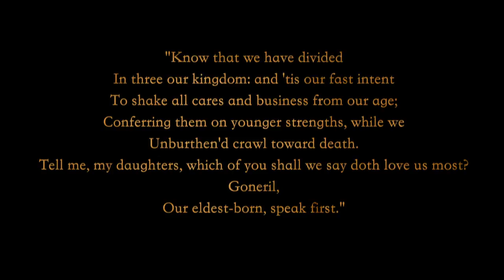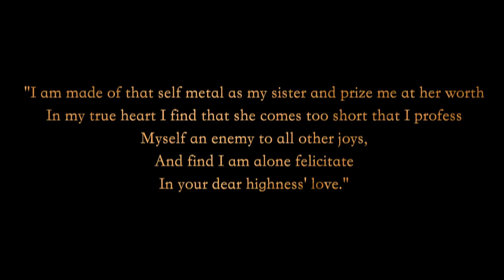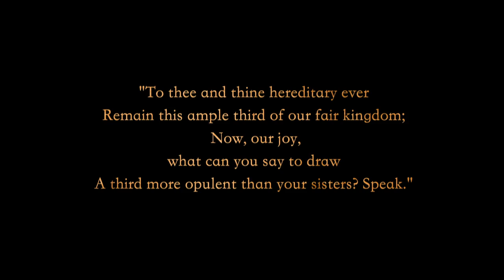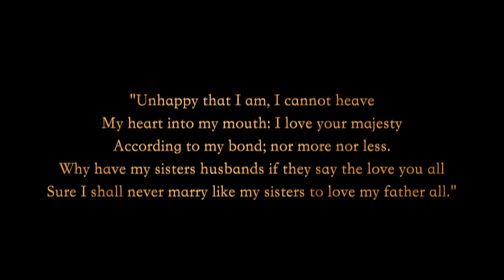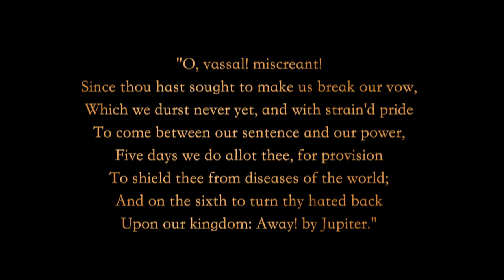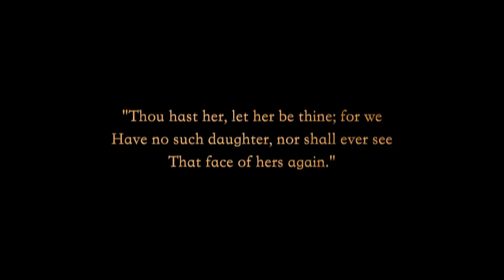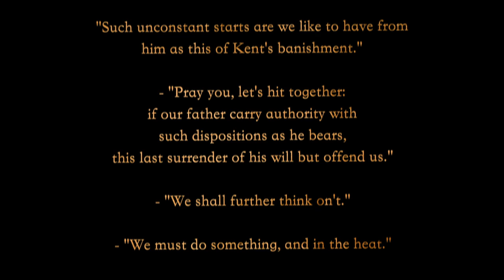King Lear Silent Film 2017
College short film project.
This film is for entertainment and artistic purposes only.
Act one scene one from William Shakespeare's King Lear.
Originally shot in April 2016, this piece was inspired by silent film moviemaking from the early days of cinema.

Directed by Sinead Sexton, Sorcha Saba
Director of Photography: Mark Reynolds
Editor: Mark Reynolds
Cast:
David Donnelly
Aisling Mannion
Chakra O'Connor
Cathal Hayde
Aoife McCooey
Special thanks to Una Mannion and Tommy Weir
Full credit for the soundtrack goes to:
Gustav Holst- The Planets Full Suite (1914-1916)
György Ligeti- Requiem for Soprano, Mezzo Soprano, Two Mixed Choirs & Orchestra (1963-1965)
No copyright is claimed in 'King Lear Silent Film 2017' and to the extent that material may appear to be infringed, I assert that such alleged infringement is permissible under fair use principles in Irish copyright laws purely for entertainment and educational purposes. If you believe material has been used in an unauthorized manner, please contact the poster.